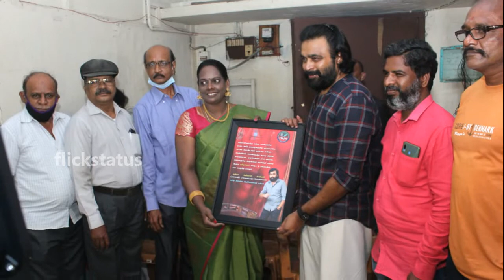திரையரங்குகள் என்பது கோயிலுக்கு சமம், OTT என்பது வீட்டு பூஜை அறைக்கு சமம் - நடிகர் சசிக்குமார்